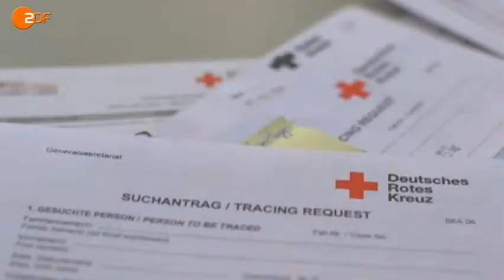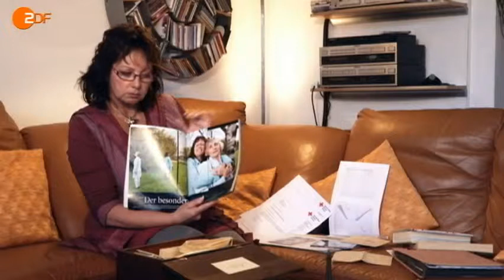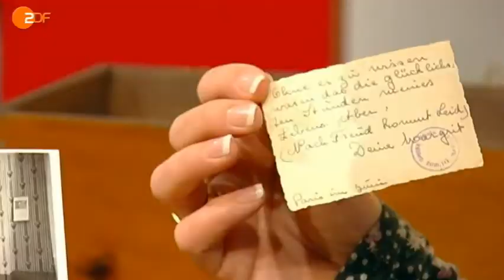ZDF-Reportage und Interview aus "Volle Kanne" vom 3. Mai 2013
Entdeckung eines 70 Jahre alten dunklen Familiengeheimnisses -
eine wahre und einzigartige Geschichte, wie nur das Leben sie schreiben kann...

Eine Holzkiste aus dem Nachlass eines SS-Vaters offenbart neben seinen zahlreichen heimlichen Liebschaften im Besatzungsland Frankreich die Existenz einer im Jahre 1942 in Paris geborenen Halbschwester.
Hiermit beginnt eine langewährende länderübergreifende Suche nach der verschwiegenen Frau. Die Recherchen, deren atemberaubender Spannungssog seinesgleichen sucht, entpuppen sich schon bald als wahre Odyssee ungewissen Ausgangs. Die gesuchte Französin befand sich in ihrer Kindheit in insgesamt vier verschiedenen Lebensbornheimen.- einem belgischen sowie drei weiteren im ehemaligen Deutschen Reich - allesamt Einrichtungen, die unter einem karitativen Fürsorgedeckmantel für "blutreinen" Nachwuchs deutscher Elitesoldaten zur Geburt und Erziehung nach nationalsozialistischem Gedankengut errichtet worden waren.
Nur was ist aus ihr, der französischen Halbschwester, geworden?  Lassen sich weitere Spuren finden? Ist sie noch am Leben?

Die Geschichte zeigt, dass selbst tiefste Tragik von Wundern überflügelt werden kann.